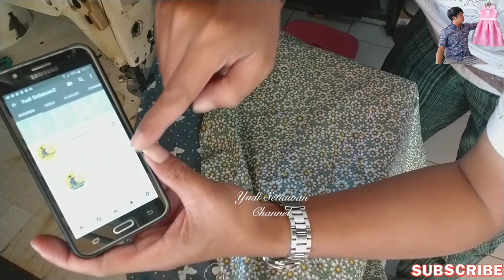2 cara JAHIT KELIM untuk bawah baju wanita. by yudi setiawan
Assalamualaikum warahmatullahi wabarakatuh kawan-kawan ke semuanya kali ini saya membuatkan tutorial menjahit kelim bawah baju
ada 2 cara yang saya Praktekkan
kawan-kawan bebas memilih yang mana yang paling mudah untuk kawan-kawan bisa pelajari
untuk info kritik dan saran kawan-kawan bisa chat via WhatsApp di nomor 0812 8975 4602

terima kasih